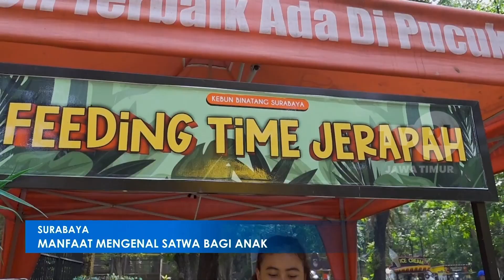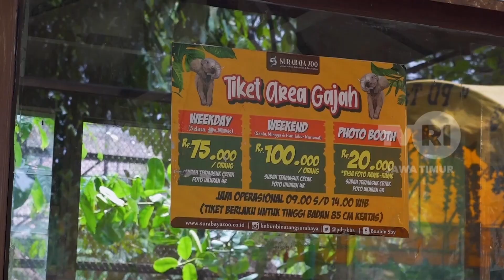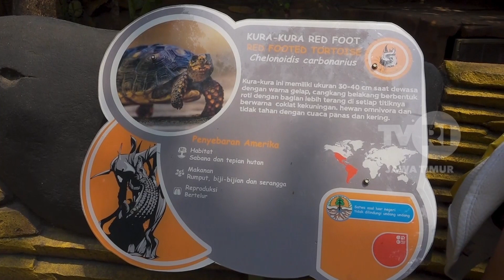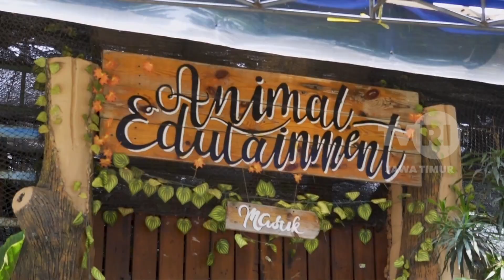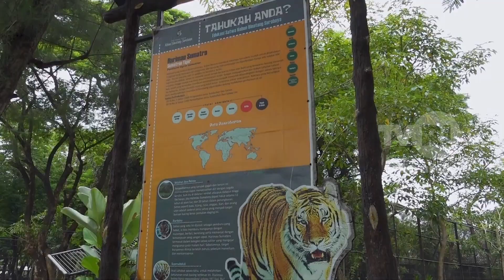Manfaat Mengenal Satwa Bagi Anak